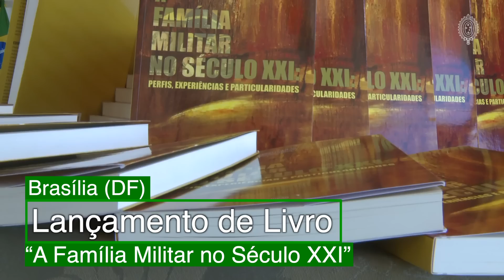Destaques da semana: Operação Guararapes - FORPRON - Exercício Sagitta Primus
DestaquesdaSemana do Exército Brasileiro! 🇧🇷

✅ Exército realiza grande exercício regional
A Operação Guararapes, um grande exercício de adestramento de tropas na região Nordeste. Com participação de mais de seis mil militares do Exército, a atividade desencadeou ações de defesa externa e de ajuda humanitária e incluiu operações aeromóveis e tiros de artilharia.

✅ Veterano da FEB comemora 100 anos
O 2º Tenente Francisco Conceição Leal, veterano da Força Expedicionária Brasileira, completou 100 anos de idade e foi homenageado em Volta Redonda, no Rio de Janeiro.

✅ Seminário Doutrinário discute Manual de Campanha
Foi realizada nesta semana, a fase presencial do Seminário Doutrinário do Manual de Campanha Comunicação Social nas Operações.

✅ Força de Prontidão
A 6ª Brigada de Infantaria Blindada mobilizou cerca de 1.200 militares e 250 viaturas com a finalidade de certificar as frações que compõem a Força de Prontidão da brigada.

✅ Estágio de Mergulho
Dezesseis militares concluíram o Estágio de Mergulho a Ar e Resgate no Centro de Instruções de Operações Especiais.

✅ Próceres da Independência
Monumento celebra 200 anos da Independência, a Alameda dos Próceres da Independência foi inaugurada no Quartel-General do Exército em Brasília.

✅ Lançamento do Livro “A Família Militar no Século XXI”
A cerimônia foi realizada no Quartel-General do Exército – Forte Caxias, em Brasília. A obra contém o trabalho de 30 pessoas que levantaram dados sobre a família militar.

✅ Exercício Sagitta Primus
Exército realiza tiro real de mísseis durante treinamento. O Campo de Instrução de Formosa foi palco do Exercício de Adestramento da Artilharia Antiaérea do Exército, o Exercício Sagitta Primus.